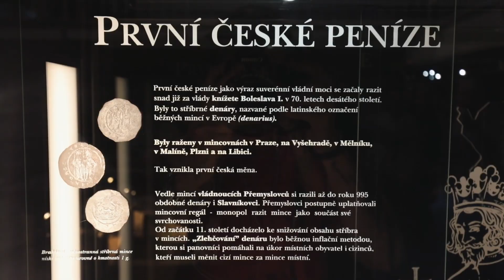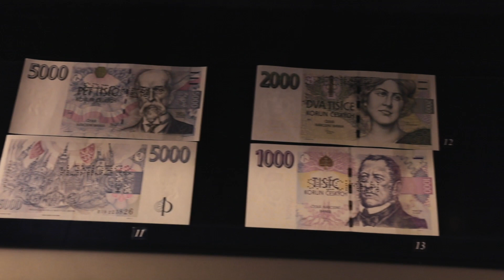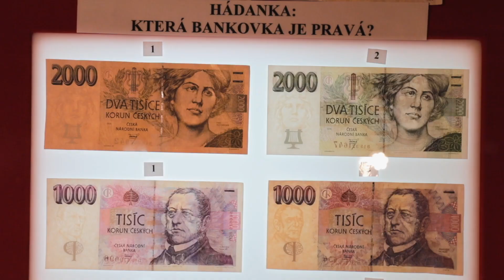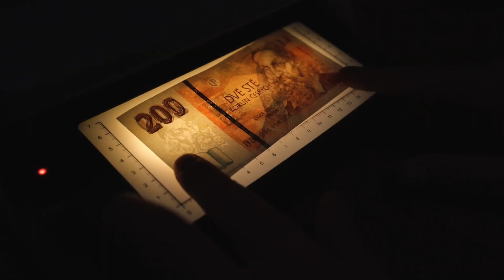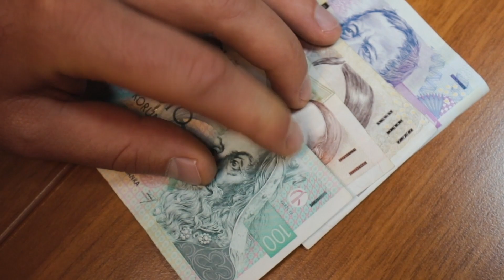Jak na peníze 4 díl: Bankovky a jejich padělky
Tentokrát se Janek Rubeš vydal na výstavu do centrální banky, kde si o bankovkách povídá s Tomášem Hládek z ČBA. Jaké jsou ochranné prvky bankovek a jak odhalit jejich padělky? Na to se podívejte v dalším díle ze série Jak na peníze.